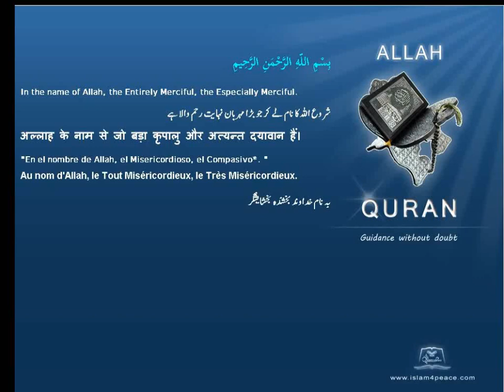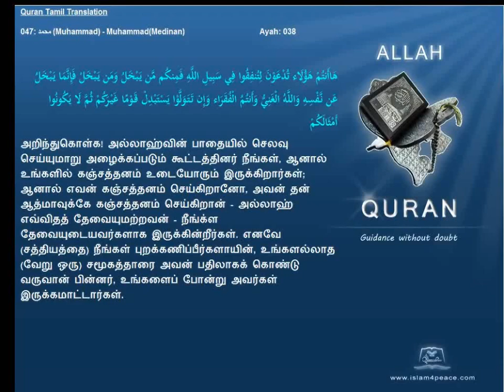Quran Tamil Translation 047 محمد Muhammad MuhammadMedinan Islam4Peace com